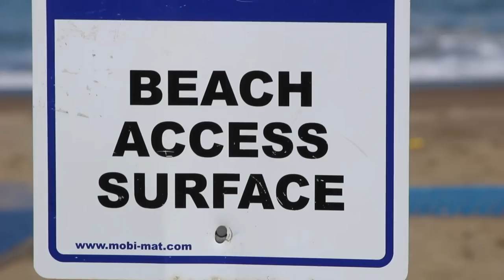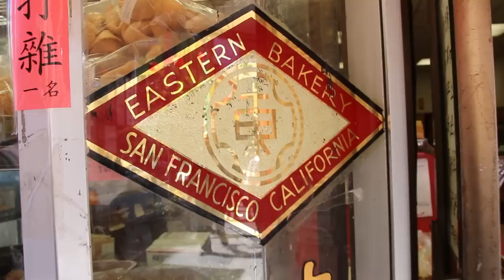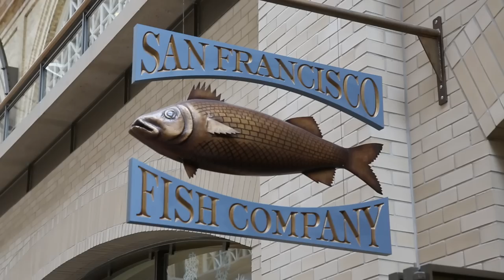My Top 8 Sites of San Francisco